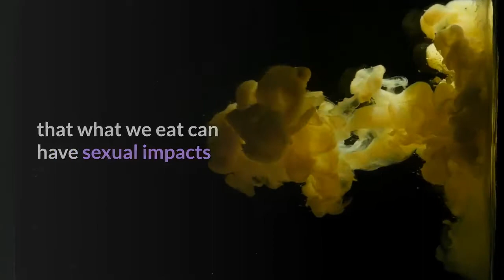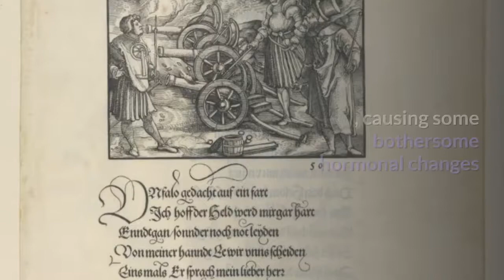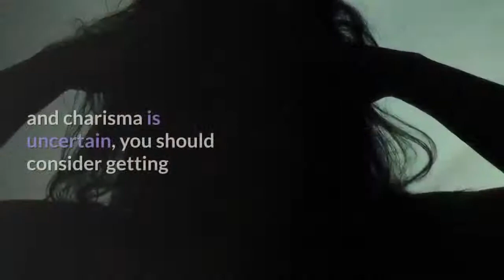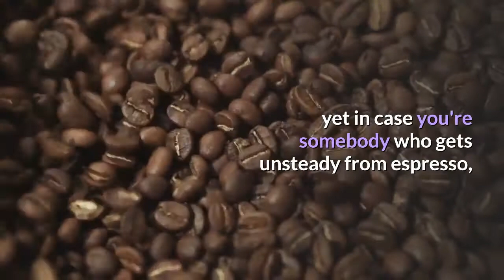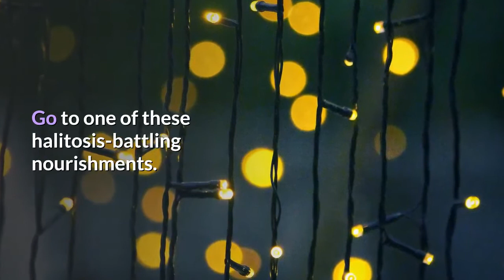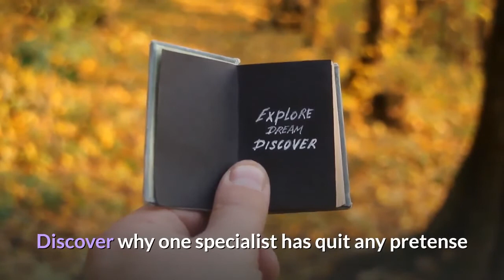10 foods that are killing your sex drive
Do you realize that specific nourishments can diminish your wants to be private? In this video, we will talk about 10 nourishments that decline your wants, supreme charisma slaughtering food sources that you ought to stay away from.

foods that lower sex drive

foods that increase sex drive

what kills sex drive

how to lower sex drive instantly

sex drive foods for male

why sour things are not good for male

does coffee kill testosterone

reduce sex drive medicationj